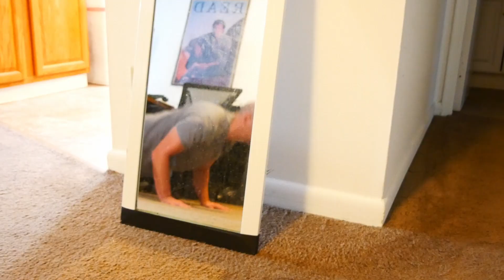10 Pushups Every Death - God of War Ragnarock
Watching, listening and reading are time tested ways to experience stories, but we play video games. we PLAY them. Doesn't that word imply a certain physicality?